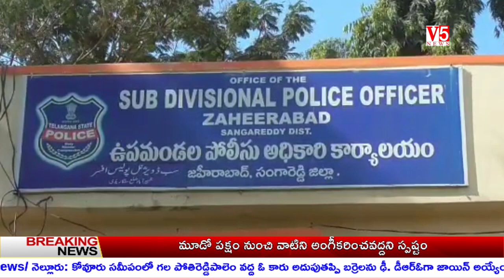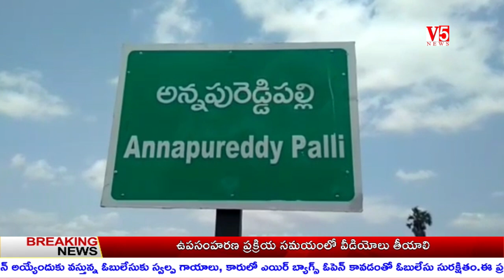V5 News 10pm 23may 2021 || V5 Telugu Breaking news